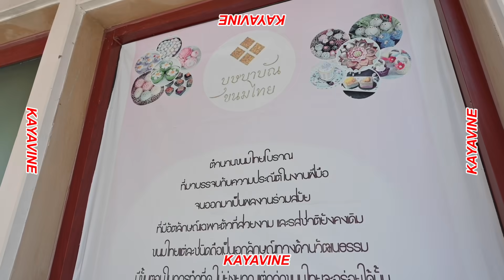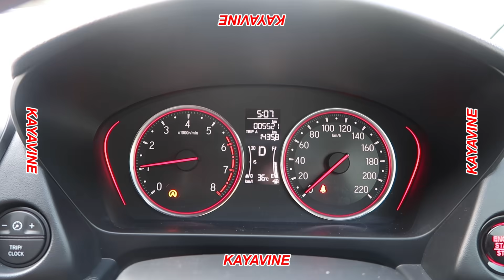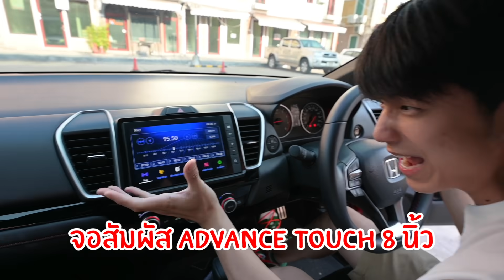ทำขนมลูกชุบ”BearBrick”ตัวแรกของโลก!!! ชิ้นละ1,000!!! | KAYAVINE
วันนี้เคจะมาเรียนทำขนมไทย ซึ่งถ้าทำขนมธรรมดาก็จะไม่ใช่สไตล์ Kayavine
แต่เราจะมายกระดับขนมไทยเป็นระดับ Hypebeast จะออกมาเป็นยังไง ห้ามพลาด!!!

ปล. คลิปนี้ถ่ายทำเมื่อต้นเดือน มีนาคม 2563 ก่อน Stay Home ยาวๆนะฮะ ส่วนใครจะออกไปไหนช่วงนี้ ก็ควรป้องกันตัวเอง ไม่ว่าจะพกหน้ากากอนามัยหรือเจลล้างมือด้วยนะครับ